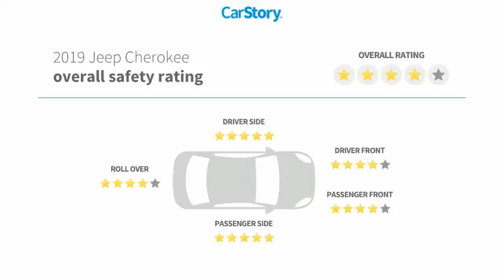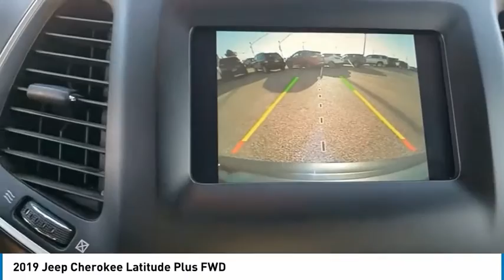2019 Jeep Cherokee Midland Texas KD395891T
2019 Jeep Cherokee Latitude Plus FWD

CARFAX 1-Owner, GREAT MILES 22,721! FUEL EFFICIENT 31 MPG Hwy/22 MPG City! Keyless Start, Bluetooth, Apple CarPlay, Blind Spot Monitor, Smart Device Integration, iPod/MP3 Input, ENGINE: 2.4L I4 ZERO EVAP M-AIR W/ESS... READ MORE! KEY FEATURES INCLUDE Back-Up Camera, Satellite Radio, iPod/MP3 Input, Bluetooth, Aluminum Wheels, Keyless Start, Apple CarPlay, Smart Device Integration, Blind Spot Monitor. Rear Spoiler, MP3 Player, Privacy Glass, Keyless Entry, Steering Wheel Controls. OPTION PACKAGES ENGINE: 2.4L I4 ZERO EVAP M-AIR W/ESS (STD), TRANSMISSION: 9-SPEED 948TE AUTOMATIC (STD). EXPERTS REPORT The steering is nicely weighted, feels direct, and even transmits some of the road texture to the driver. Bigger bumps are nicely filtered out. It's well-balanced all around, and there's a good sense of center when driving on the highway.  -Edmunds.com. Great Gas Mileage: 31 MPG Hwy. PURCHASE WITH CONFIDENCE CARFAX 1-Owner MORE ABOUT US At All American Chevrolet of Midland, our inventory includes the popular Chevy Cruze, the versatile Chevy Suburban and the powerful Chevy Silverado pickup truck. All American Chevrolet of Midland also has GM Certified Used Vehicles, vehicles that meet GM's demanding standards for quality and pass a meticulous certification process. Plus TT&L and fees. Price contains all applicable dealer incentives and non-limited factory rebates. You may qualify for additional rebates; see dealer for details.